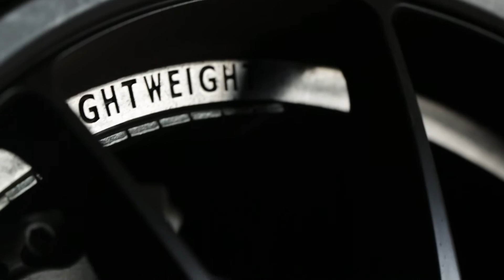Faces of Konig - Ceasar M - 350z - Konig Milligram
Ceasar Martinez works for Wilwood Disc Brakes and is also one heck of a racing enthusiast.  His weekends are spent at the tracks of California as he races his 350z running a Wilwood big brake kit and Konig Milligrams in 18x10 et 25 all the way around.